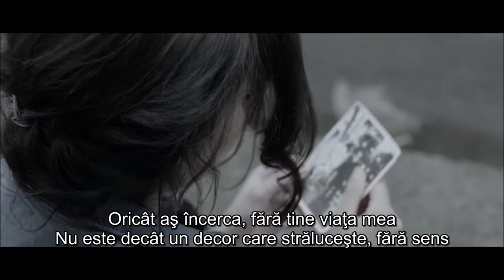Indila - Dernière Danse [subtitrat română]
Traducerea Cristian Ţîrlea
"Indila-Dernière Danse", audiovisual content administered by: UMG